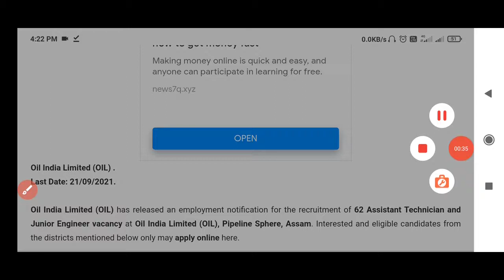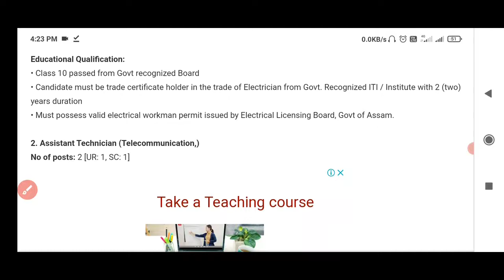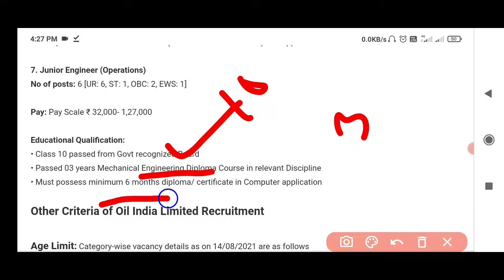OIL India Limited Recruitment in Assam ||New jobs in assam || Oil india jobs in assam 2021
Assam sakori
Assamese govt
Bibhag
jobs in assam career
Department
Job department
Department vacancy
Job news release
Jobs in
Private job
Private job in assam
Private sakori